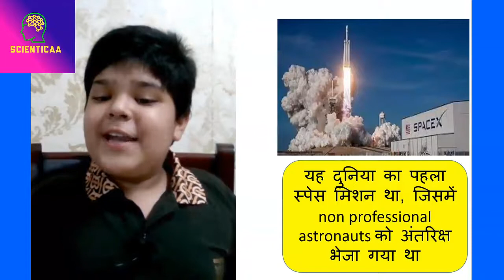SpaceX Civilian Crew Returns To Earth After 3-Day Trip In Space | Inspiration 4 | Splashdown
After three days orbiting Earth, Dragon and the Inspiration4 crew– the world’s first civilian mission to orbit – safely splashed down off the coast of Florida at 7:06 p.m. EDT on Saturday, September 18, 2021, completing their first multi-day low Earth orbit mission.